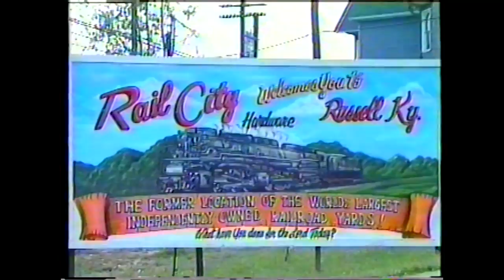High Iron To Huntington, The 1991 NRHS Convention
High Iron To Huntington covers the entire 1991 NRHS Convention held in Huntington, West Virginia during the month of August 1991, Featuring NKP 765, PM 1225 & N&W 1218.

This program was made by the long defunct Trackside Video, A video company operated from 1987 until 2008 out of Lake Forest, Georgia & has been lost for 31 years. Most if not all of the Trackside Video programs are lost media and are hard to find.

Nickel Plated Productions does not lay claim to the ownership of this program or its copyright. This has been uploaded in an effort to preserve its historical contents of this long lost video.